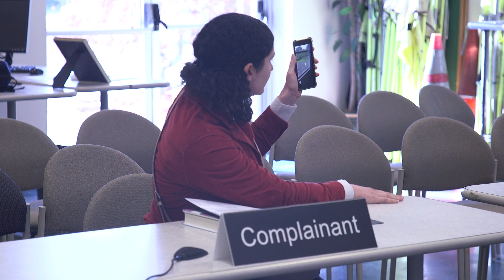PET COURT | Shannon Hedges vs. Sam Martin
Animal Running at Large complaint